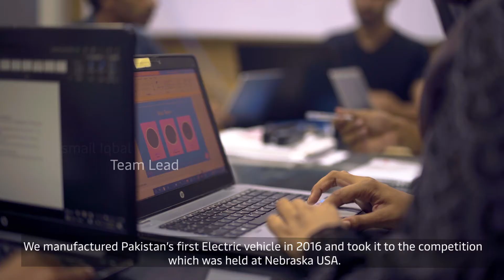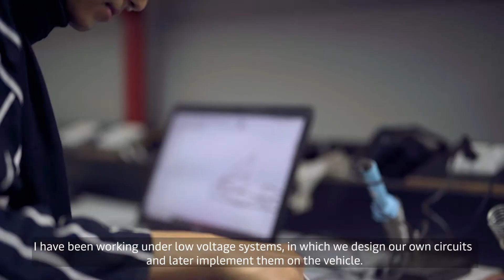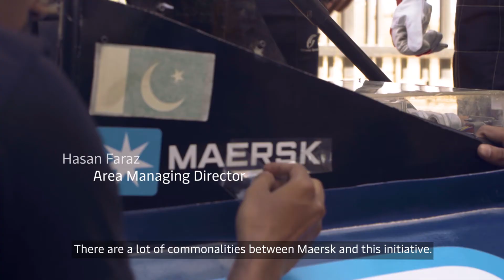FERN journey 2022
We at Formula Electric Racing - NUST are pleased to have a sponsor @maersk that truly believes in empowering youth and making the world a better place for everyone.